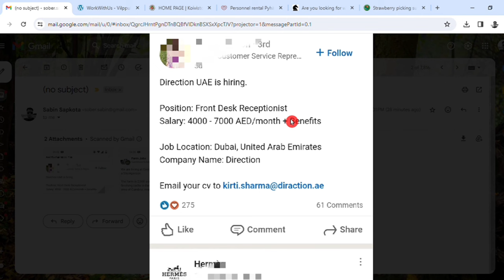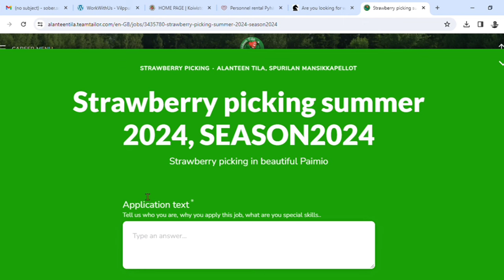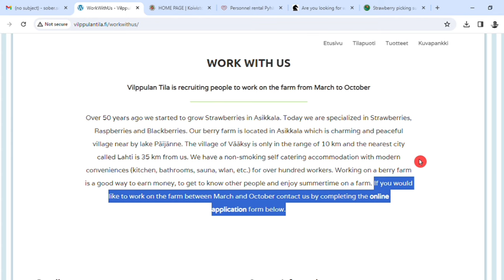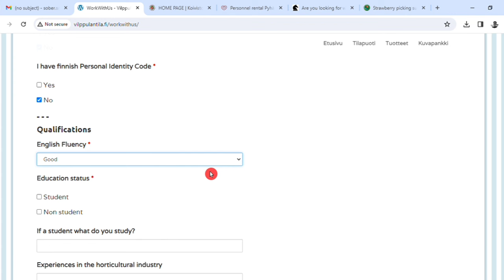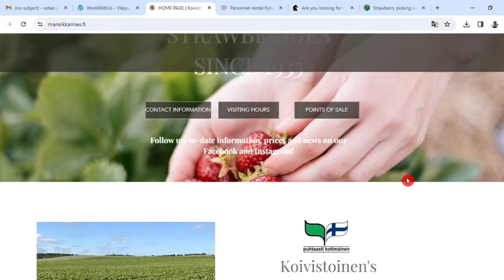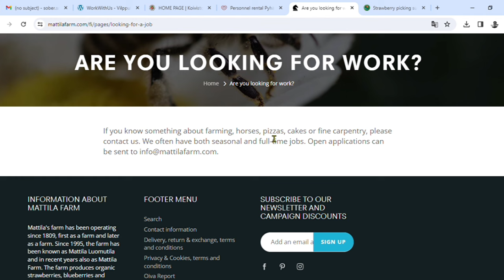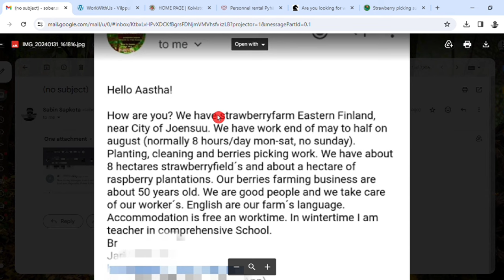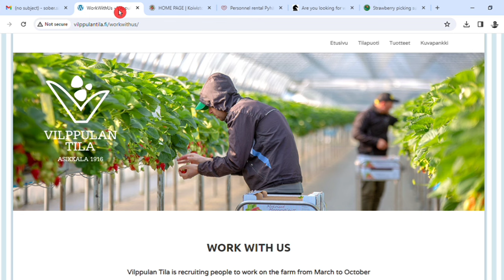finland seasonal work visa for nepali | how to apply finland seasonal work visa 2024 from nepal